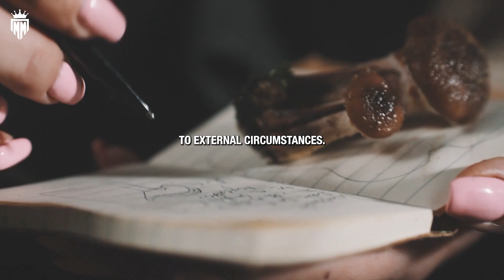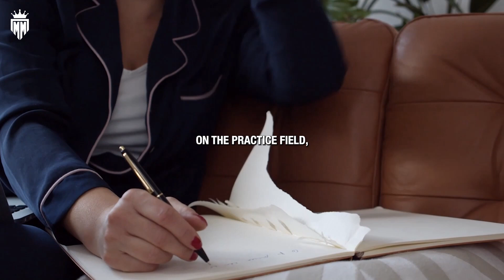I AM - LISTEN TO THIS EVERY DAY | Powerful Motivational Speech (Featuring Billy Alsbrooks)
Welcome to "Motivation Master" - Your Ultimate Source of Inspiration and Motivation! Here, we firmly believe in the incredible impact of small steps toward achieving your biggest dreams.

🌟 About Us:
At "Motivation Master" we embrace the transformative force of dreams, the unwavering strength of determination, and the pure joy that comes with accomplishing your goals. More than just a channel, we are a vibrant community, a driving movement, and a positive mindset.

Spoken by:
Billy Alsbrooks

If you found this video to be inspiring, don't forget to give it a thumbs up, share it with your loved ones, and subscribe to our channel for a steady stream of content that can truly change lives. 🔔